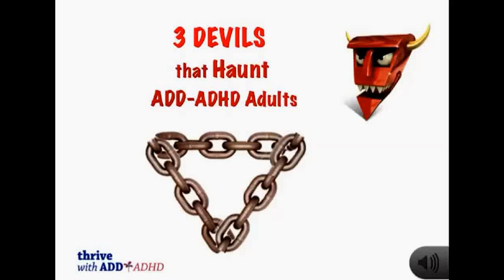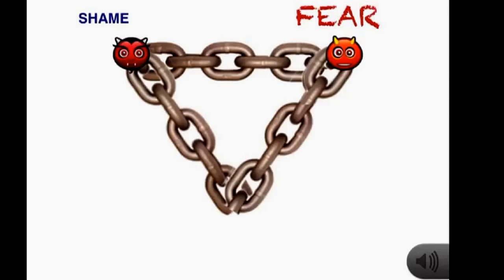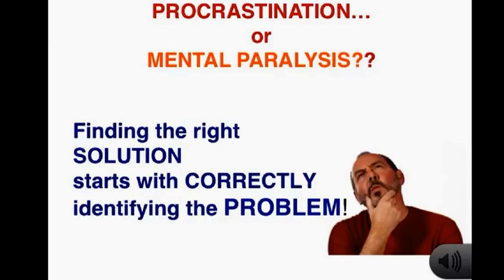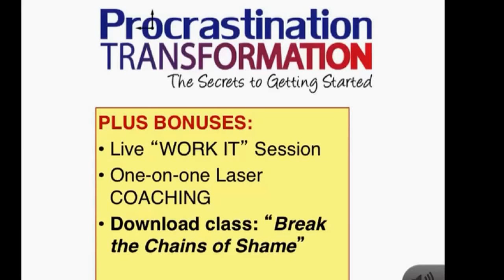The Unholy Trinity for ADHD Adults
The "devils" of shame, fear and perfectionism are mentally paralyzing to many adults with ADD / ADHD.  They can cause avoidance that is often mistaken for procrastination.  Learn how to transform procrastination and mental paralysis into action in virtual program from Thrive with ADD, "Procrastination Transformation".